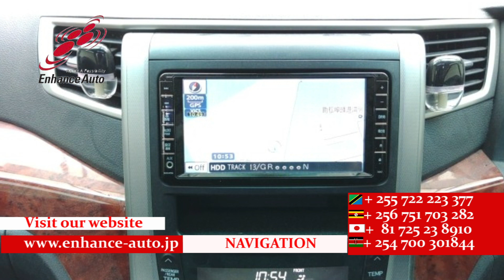2009/12 TOYOTA VELLFIRE 2 4Z PLATINUM SELECTION 282072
2009/12 TOYOTA VELLFIRE 2.4Z PLATINUM SELECTION Petrol 2400cc 151300km WAGON / 7-SEATER / ALLOY / REAR SPOILER / SUN ROOF / FOG LIGHT / TURNING SIGNAL MIRROR / POWER DOOR BOTH / POWER BACK DOOR / NAVI / BACK CAMERA / SMART KEY / PUSH START / FLIP DOWN MONITOR / STEERING SWITCH